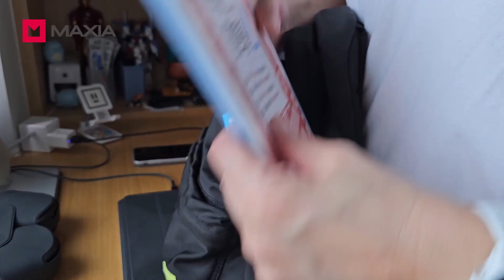一顆頭＋一條線＝發現更美好。MAXIA氮化鎵GaN 47W雙孔USB-C急速充電器 / USB C-C編織快充數據線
一條線, 一顆頭, 發現更美好！
告別凌亂桌面,學生書桌更有序、學習更有效率。
隨著疫期延續,學生們經歷線上課程一段為期不短的時間。三C商品存在每個家有學生的家庭：筆電、平板、手機、耳機...,都是大部份孩子房間內的標準配備。
一片凌亂的桌面,使用MAXIA氮化鎵GaN 47W急速快充器,它更小、更輕、更快。
搭配USB C-C編織快充數據線,充電更有效率、學習時間更專注,是你的絕佳好選擇😊
🌱Go Green, We Care🌳
上網搜尋
🔍MAXIA氮化鎵GaN 47W快充頭
🔍MAXIA編織快充數據線
到您最方便購買的線上或線下商店指名購買